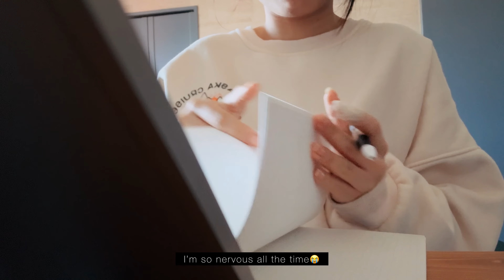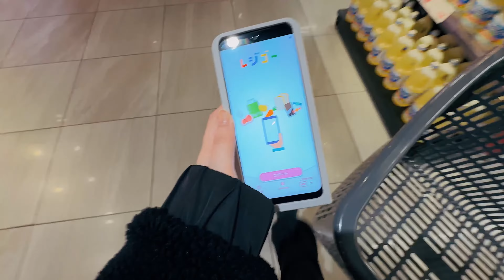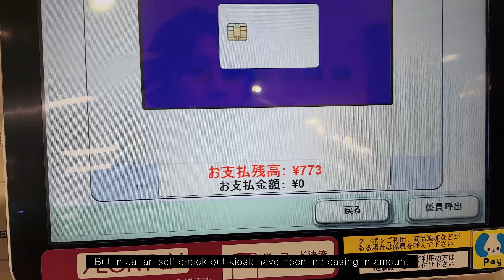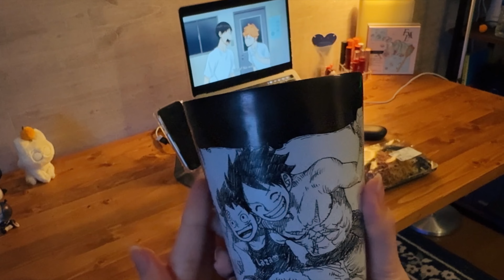Living alone as a Graphic Designer in Tokyo | Introvert diaries, realistic, chill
I've changed my room layout! I feel like I have a new apartment again..
I hope my vlogs will aspire others who want to live in Japan in the future, if you have any questions or any contact you'd like to see, please leave it down below!